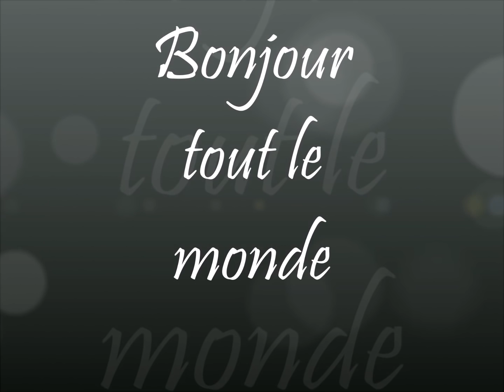Tuto embellissements paper clip coeur 2018 04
Embellissements pour album, junk etc..
By Gi kerr